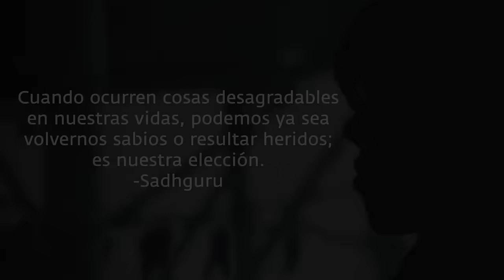Cómo incluso las peores situaciones pueden transformar tu vida, Sadhguru Español, voz doblada con IA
Sadhguru nos cuenta la historia de una mujer que pasó por los horrores de los campos de concentración, pero que aprovechó incluso esta terrible tragedia para transformar su vida.